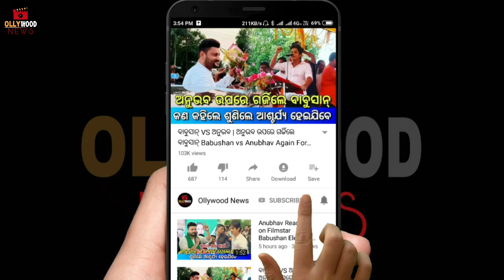Dhoni Will Fly Indian Flag In Kashmi On This Independe Day After Article 370